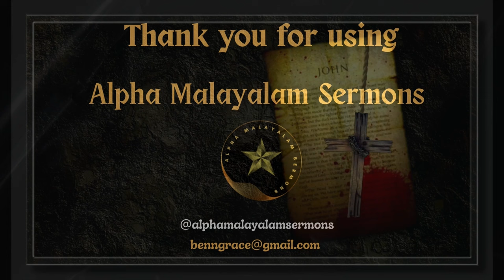WORLDINESS (ലോകമയത്വം): CAUSE, CONSEQUENCES & CURE | MESSAGE FROM JAMES 4:1-10 | BY JOHN KURIAN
ലോകമയത്വം: കാരണങ്ങൾ , ഭവിഷ്യത്തുകൾ , പരിഹാരം  | യാക്കോബിന്റെ ലേഖനം  4:1-10 ആസ്പദമാക്കി നല്കിയ വചന ശുശ്രൂഷ | BY JOHN KURIAN@ CHRISTIAN BRETHREN ASSEMBLY PUTHUPPALLY

Meditation based on James 4:1-10 by Evangelist John Kurian during the Sunday Meeting (5-5-2024) @ the Christian Brethren Assembly Puthuppally.

AMS-1136-JK-5-May-24